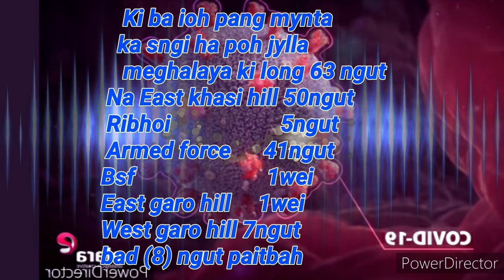Ki ba ioh pang covid 19 mynta ka sngi ha jylla meghalaya 63 ngut 10;00 Am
Ki ba ioh pang covid 19 mynta ka sngi ha jylla meghalaya 63ngut .